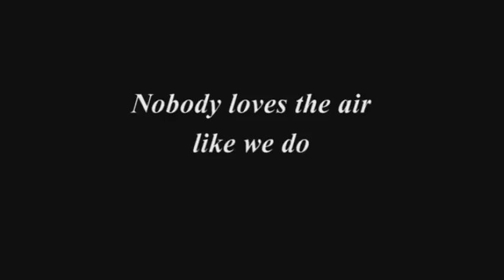Dassault Falcon Jet - The Air - Just Add Water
Ad Agency - Dassault Falcon Jet
Edited by Enrico Madonna
Writer - Ted Speck
Producer - Ralph Aceti